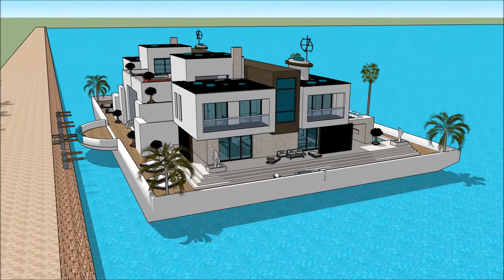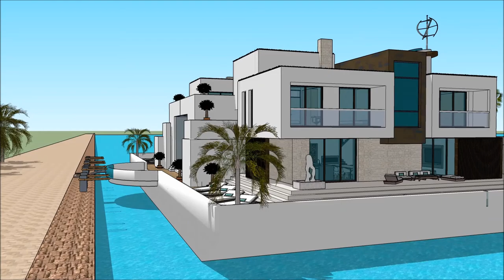BOOT TULLN AUSTRIAN BOAT SHOW TULLN AN DER DONAU 2018 AUSTRIA HAUSBOOT HOUSEBOAT Grand Yacht Luxury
The houseboatzania launching an innovative high-end luxury yacht houseboat home design potentially as a display of exhibition of the BOOT TULLN AUSTRIAN BOAT SHOW TULLN AN DER DONAU 2018 AUSTRIA HAUSBOOT HOUSEBOAT Grand Yacht  Luxury.

The collection of the Houseboatzania concept of BOOT TULLN AUSTRIAN BOAT SHOW TULLN AN DER DONAU 2018 AUSTRIA HAUSBOOT HOUSEBOAT Grand Yacht  Luxury consists of high luxury and architectural art pieces in minimalism combined with living on the waterfront of the harbour of

The houseboat yacht design has the basis to sustain living with high standards and contemporary structural design at BOOT TULLN AUSTRIAN BOAT SHOW TULLN AN DER DONAU 2018 AUSTRIA HAUSBOOT HOUSEBOAT Grand Yacht  Luxury with numerous of prospects for excessive living and celebrating the desire of life worldwide: